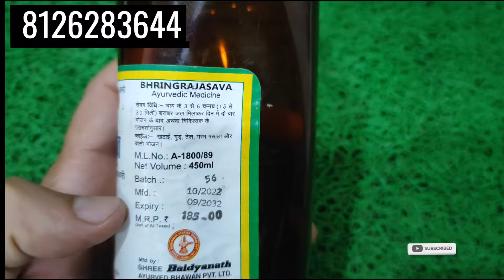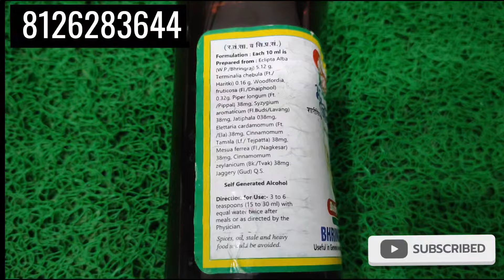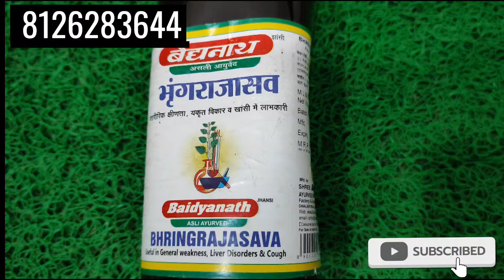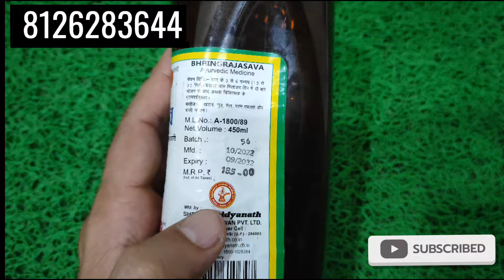भृंगराजासव, बालों का सफेद होना शारीरिक कमजोरी, डाइजेशन की खराबी, Bhringrajasava Syrup Benefits Hindi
यहां दी  जा रही सारी जानकारी इंफॉर्मेशन पर्पज के लिए है कोई भी फॉर्मूला या दवा इस्तेमाल करने से पहले अपने डॉक्टर से सलाह ज़रूर लें, किसी तरह की समस्या या नुकसान होने पर हम या हमारा चैनल (आयुर्वेदा हिंदी) जिम्मेदार नही है,

these videos are only intended for informational purpose, any information associated with these videos suggested by local beauty, diet and healthcare professionals, viewers are subjected to use these information on theire own risk, this chennel dosen't take any risponsibility for any harm, side-effect, illness or any health or skin care problems caused due to the use of our content or anything related to this.